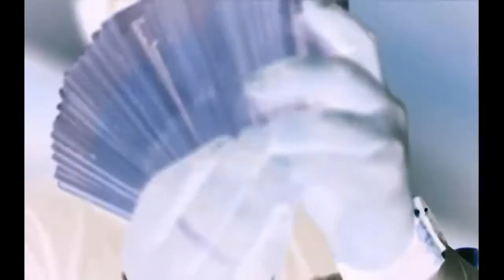{FREE} Rio Da Yung Og x RMC Mike x FLINT Type Beat 2021 “laid back”